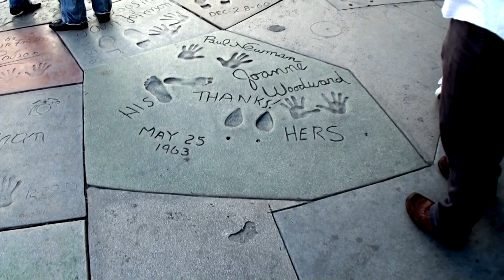GRAUMAN'S CHINESE THEATRE p9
Grauman's Chinese Theatre. Hollywood, California.